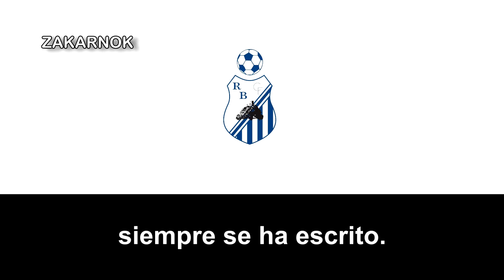Himno del CD Recreativo Belmezano CF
Un agradecimiento a Álvaro M. por las letras del himno y también por su fuerte colaboración con el canal.

El Club Deportivo Recreativo Belmezano Club de fútbol es un club de fútbol de la ciudad andaluza de Bélmez, en España y fue fundado en 1951.